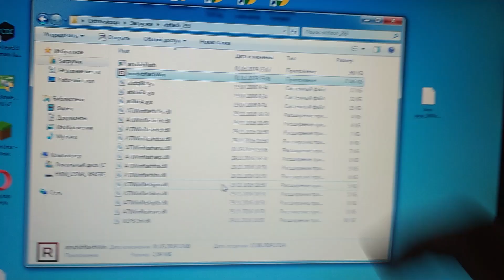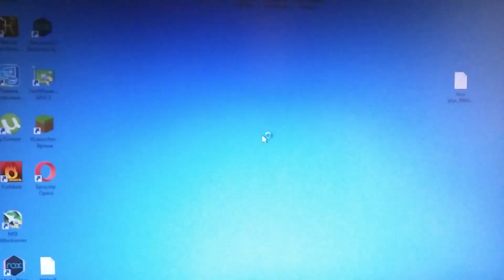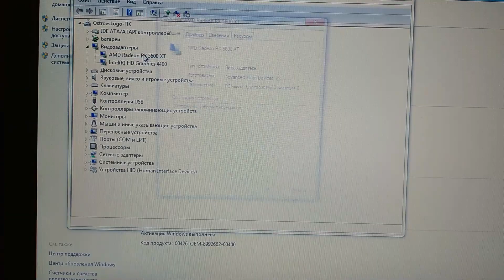Закирпичил RX 5600 XT